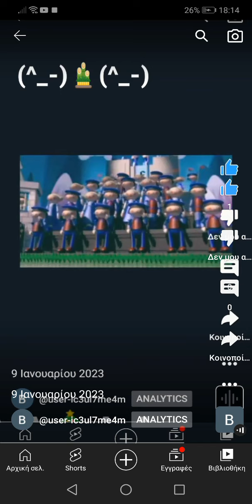9 Ιανουαρίου 2023